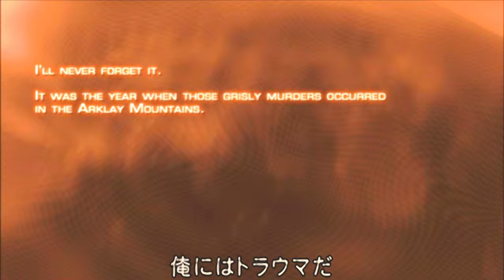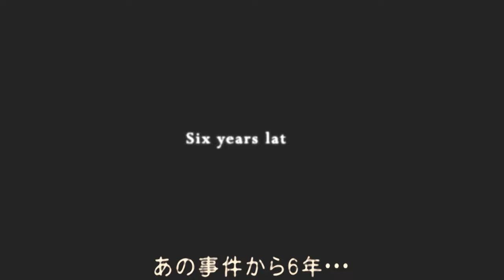エロエージェント、大統領娘とキャッキャウフフの旅PART1【バイオハザード4】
プロフェッショナルをクリアして最強の武器を手に入れるよ～